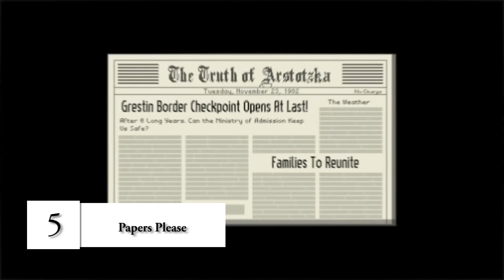Top 10: Savaşın Acı Yüzünü Gösteren Oyunlar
Top 10'da bu hafta Savaşın Acı Yüzünü Gösteren oyunları sıraladık.

Top 10 serimizde her hafta belirlenen konuya göre “En 10 .”sı belirlenir ve bir liste oluşturulur. Bu konular en korkunç oyunlar, en unutulmaz karakterler, en seksi kadınlar gibi akla gelebilecek her şey olabilir. Oyun dünyasında yer alan en güzel oyunlar, en iyi oyunlar eğer henüz olmadıysa bile gelecek videolarda, Top 10 listemizin de konusu olacaktır.